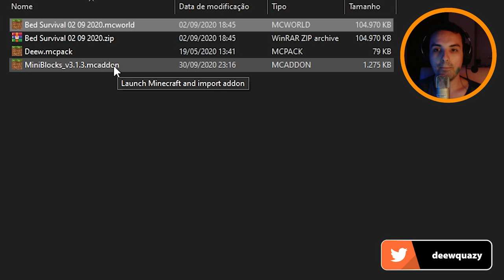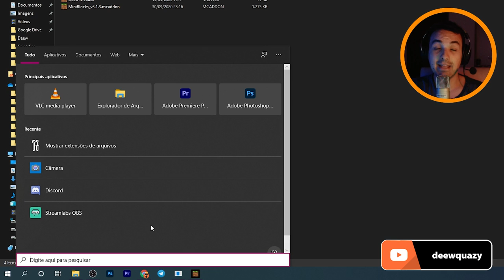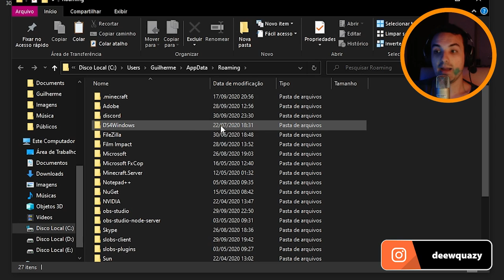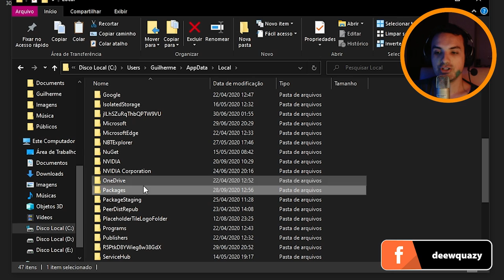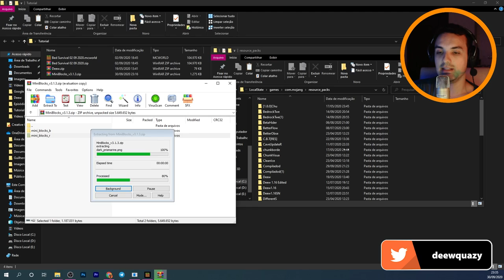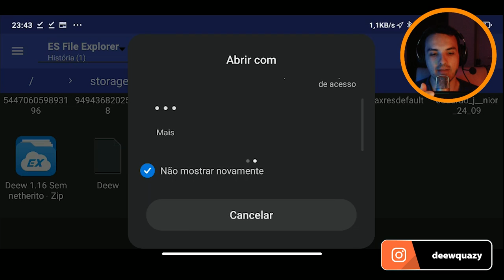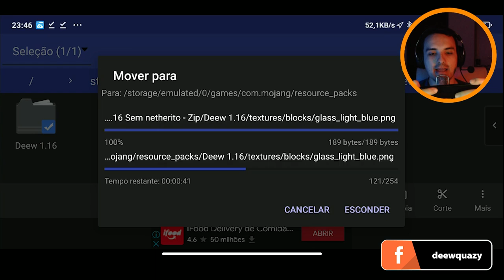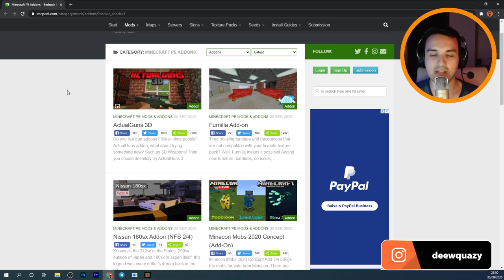❓ COMO INSTALAR ADDONS E TEXTURA NO MINECRAFT BEDROCK (Android e Windows 10)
► Addons e texturas personalizam e adicionam novas funcionalidades no Minecraft Bedrock. Como muitos de vocês tem dificuldade, nesse vídeo eu ensino como instalar Addons e Texturas no Minecraft Bedrock de Android e Windows 10!

Forte abraço!

→ Computador
Windows 10
32GB de RAM
Mouse Cobra